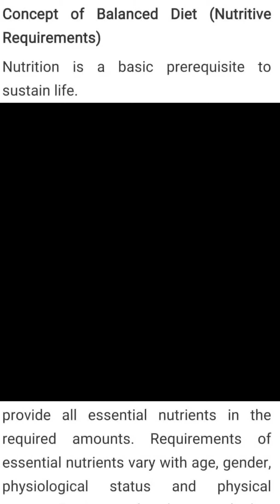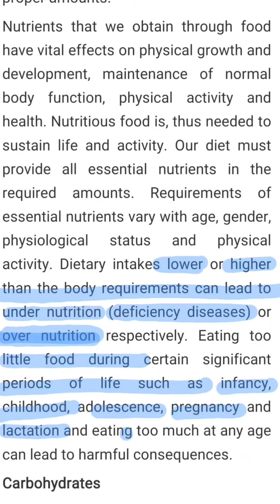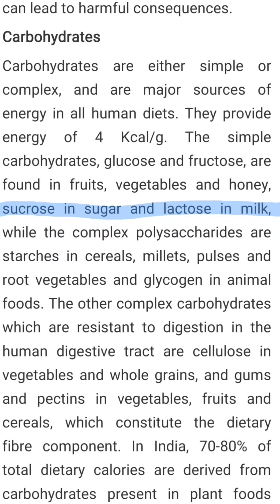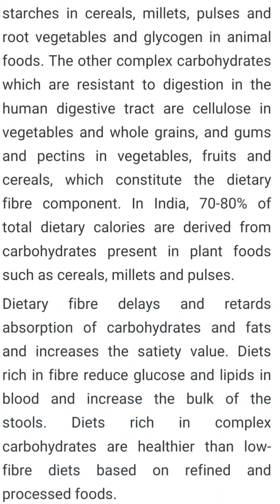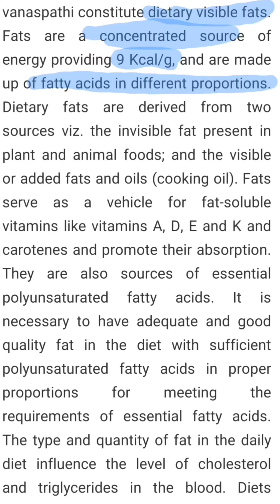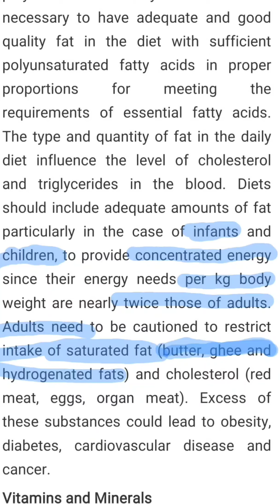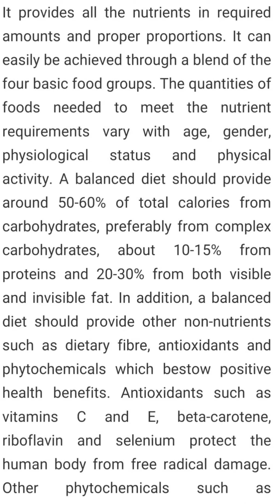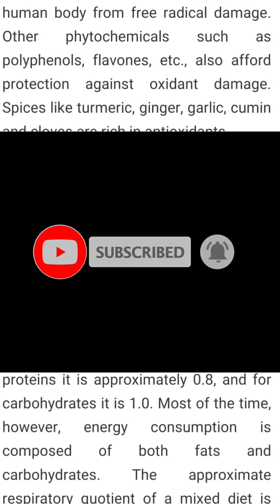Balanced Diet | Nutritive Requirements